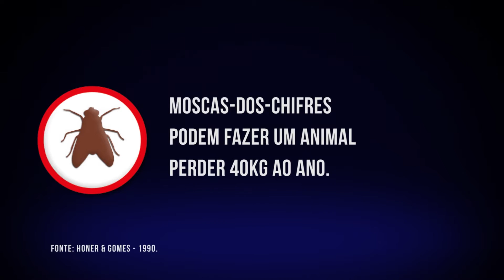A Nova Estrela da Vallée - BOVGUARD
Bovguard é a mais nova estrela do Programa VetControl da Vallée. Poderoso antiparasitário pour on à base de Fipronil 1%. É tratamento vip contra: carrapatos, mosca-dos-chifres, berne e bicheiras.